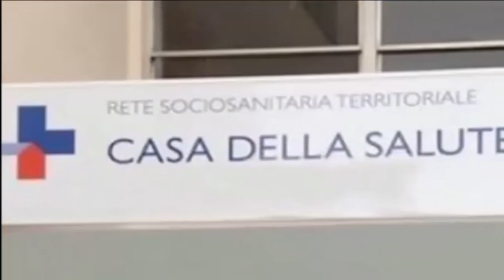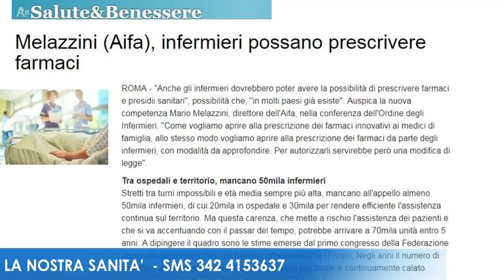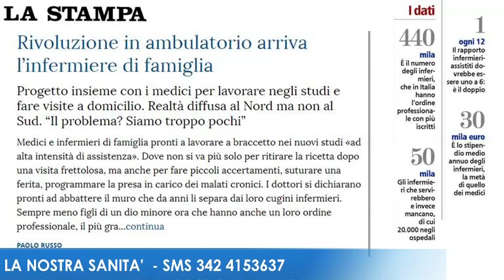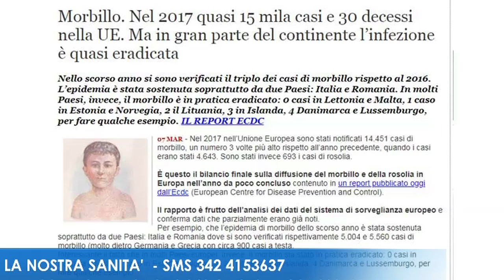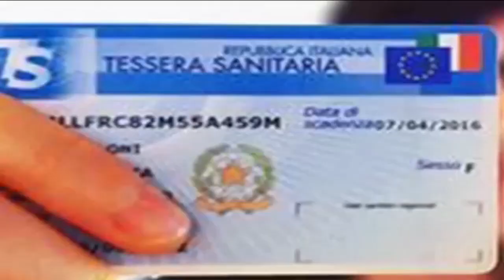LA NOSTRA SANITA’ Puntata del 7/03/18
LA NOSTRA SANITA’ - Puntata del 7/03/17